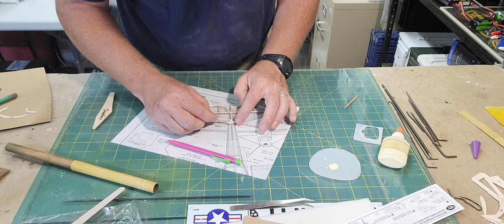Video 2 2023 Build Off Fly Off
Making the Rudder and Elevator